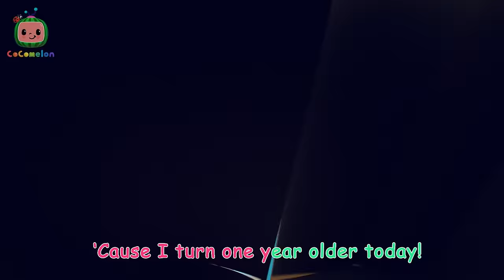JJ's Balloon Song | CoComelon JJ's Animal Time | Animal Songs for Kids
When JJ visits Boba, they bounce different colored balloons back and forth!

Timecodes:
00:00 Animal Time Balloon Song
03:10 Yes Yes Vegetables
06:12 Swimming Song
08:52 Freeze Dance
11:23 Go Kart Racing
14:05 Hide & Seek (Animal Time)
16:55 Treasure Hunt Song
19:42 Lunch Song
22:34 Animal Dance
25:01 Mimi's Rocket to the Moon
27:41 Hungry Tummy
30:20 Ants Go Marching
32:56 Hickory Dickory Dock
35:39 Emmy's Birthday
38:13 Grow Grow Grow Your Fruit
40:55 Baa Baa Black Sheep
43:34 Little Red Riding JJ
46:16 Happy Place Dance
49:08 The 3 Little Friends
51:50 Mister Dinosaur
54:24 Opposites Friend Song
57:05 Hey Diddle Diddle
59:51 Apples and Bananas
1:02:32 Old MacDonald
1:05:09 Emmy's Sick Song
1:07:36 This is the Way
1:10:11 Butterfly Song
1:13:08 Peekaboo
1:15:48 This Is the Way
1:18:23 Name Song
1:21:13 Down by the Bay
1:23:55 Wheels on the Bus
1:26:33 Baby Shark - Colors
1:29:16 JJ & the Beanstalk

Lyrics:
Red
Red, red, the red balloon!
Hit the balloon around the room!
Pass the red balloon all around!
Don’t let the red balloon touch the
ground!
Whoa!
Ohhh!
Noo!
Ohh!
BLUE!
Blue, blue, the blue balloon!
Pass the blue balloon all around
Don’t let the blue balloon touch
the ground!
Whoa!
Ohhh!
Noo!
Ohh!
GREEN!
Green, green, the green balloon!
Pass the green balloon all around
Don’t let the green balloon touch
the ground!
Whoa!
Ohhh!
Noo!
Ohh!
YELLOW!
Yellow, yellow, the yellow balloon!
Pass the yellow balloon all around
Don’t let the yellow balloon touch
the ground!
Whoa!
Ohhh!
Noo!
Ohh!
ORANGE!
Orange, orange, the orange balloon!
Pass the orange balloon all around
Don’t let the orange balloon touch
the ground!
Whoa!
Ohhh!
Noo!
Ohh!
PURPLE!
Purple, purple, the purple balloon!
Pass the purple balloon all around
Don’t let the purple balloon touch
the ground!
Whoa!
Ohhh!
Noo!
Ohh!